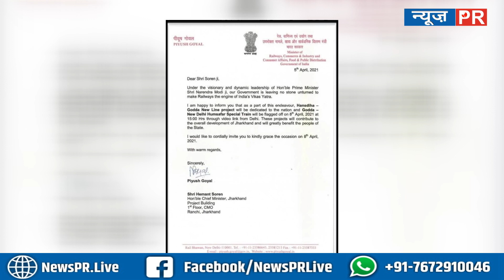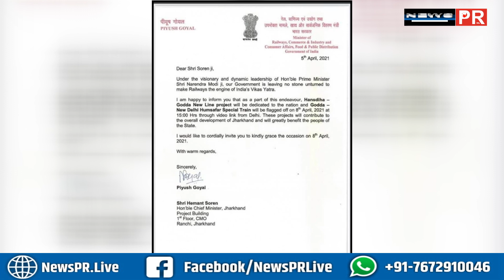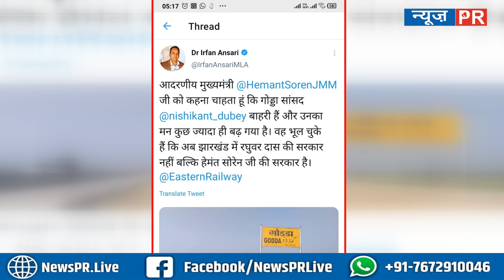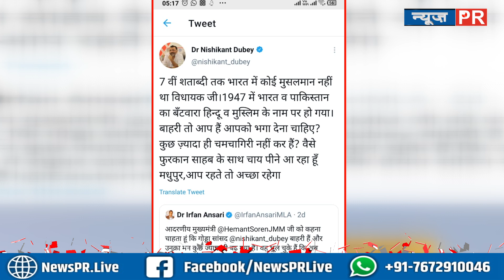गोड्डा में गुंडों के जैसे भिड़ गए माननीय,BJP MP निशिकांत दुबे और कांग्रेस MLA प्रदीप यादव में हाथापाई